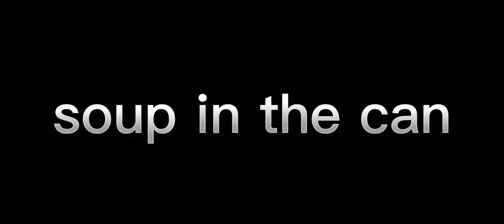more lobotomies with 12 voices